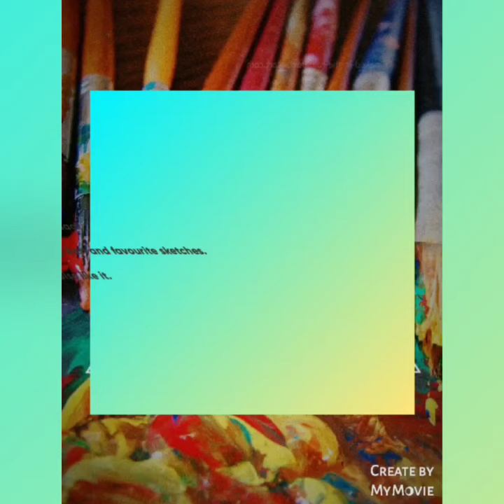One of my best and favourite sketches 💜